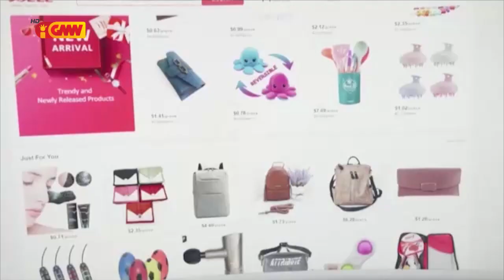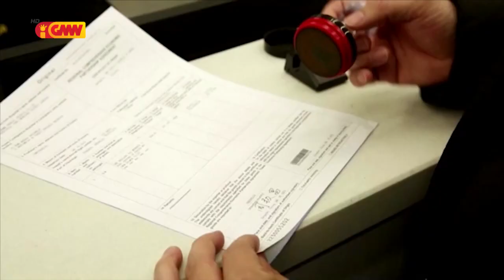ASEAN NEWS - 06 January 2023